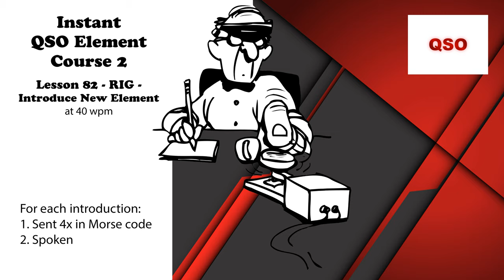Course 2 - Lesson 82 - RIG - Introduce New Element